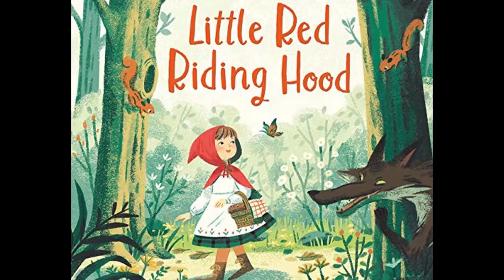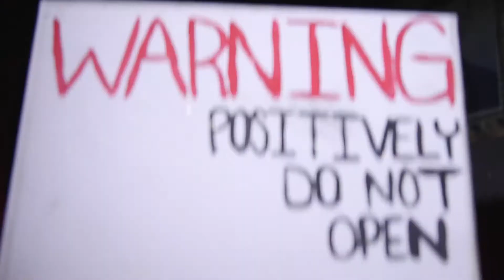FracturedFairyTales with SS story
It's the second weeks of the Ski Sprites Haunted House. Here are some of the newer clips from this year's haunted house along with a little bit about the team. Enjoy!